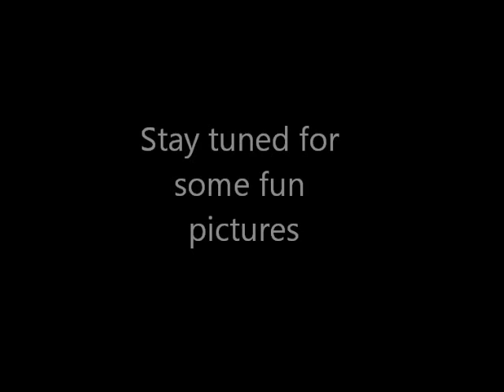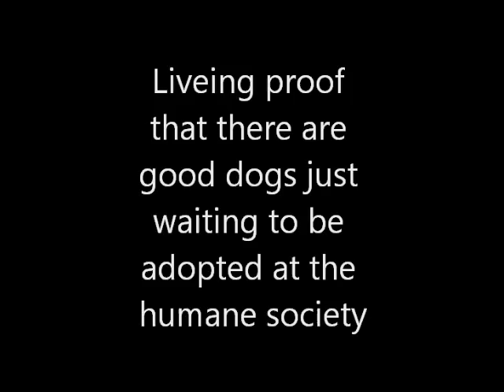Meet my dog Dozer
Dozer, yes short for bulldozer, is an amazing Black Lab/Pit Bull mix that we adopted at the local humane society, and boy could we not be happier with him.